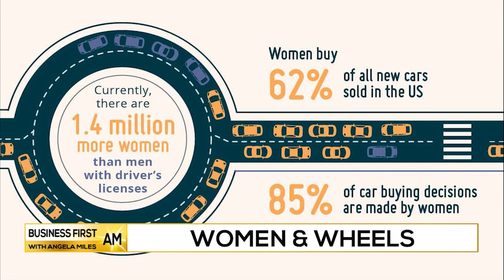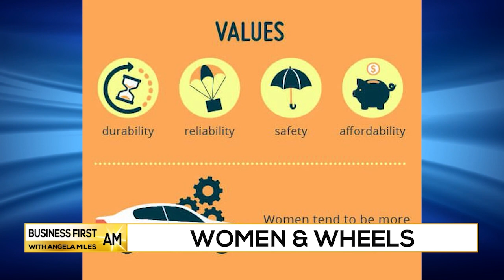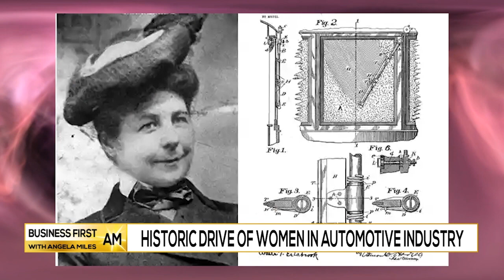WOMEN ♀ & WHEELS 🚗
Reporter Diane Moca looks at how women are driving change in the auto industry during Women’s History Month.